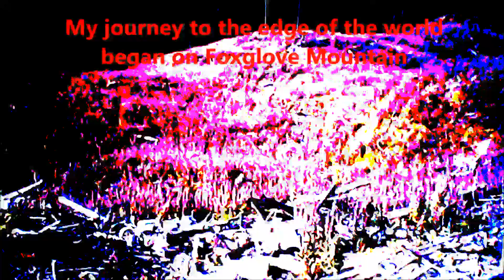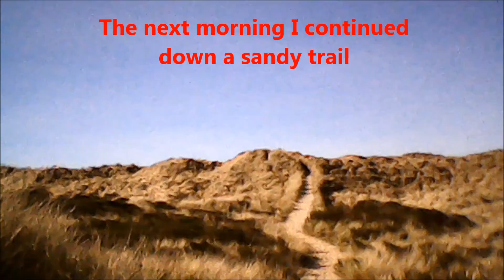Chuckabookoo - Mazticator Cubed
A journey to the edge of the world.